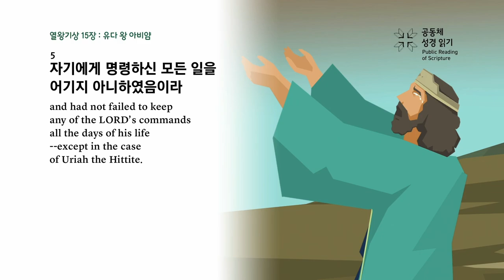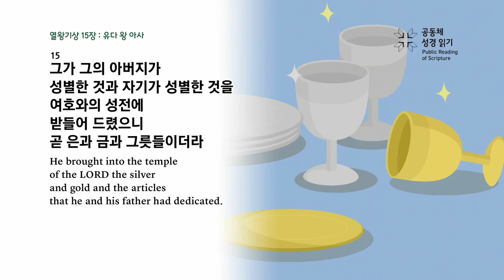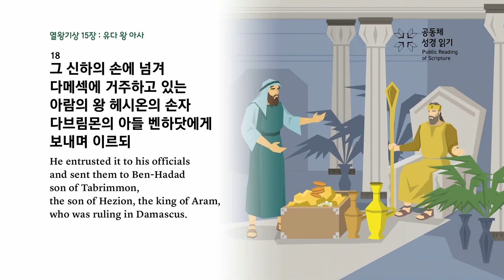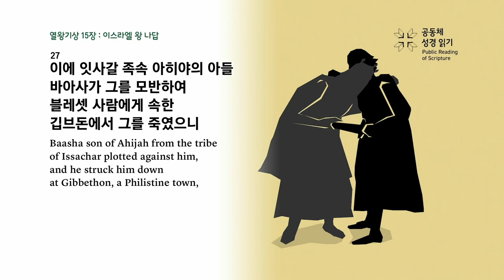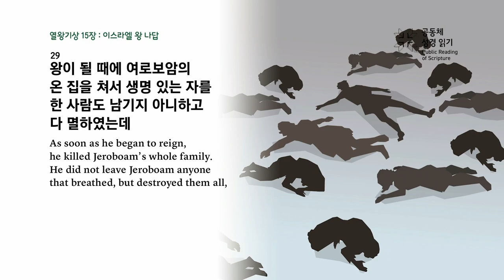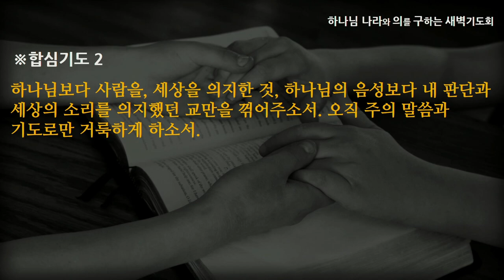[선한목자교회] 새벽기도 2023년 06월 15일 | 여호와의 등불, 전적인 하나님의 구원 - 탁동권 목사 [열왕기상 15:1-34]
여호와의 등불, 전적인 하나님의 구원 - 탁동권 목사 [열왕기상 15:1-34]